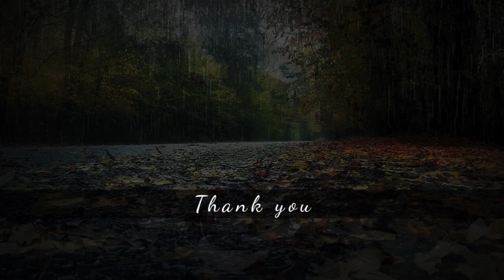Guitar Relaxing Music Rain Sound Soothing Relaxation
Welcome to This Relaxing Music For Stress Relief Video. This is a Perfect Video for Meditation, Sleep, Calming, Yoga, Spa, Sit back, relax and enjoy # Relaxation music for you.